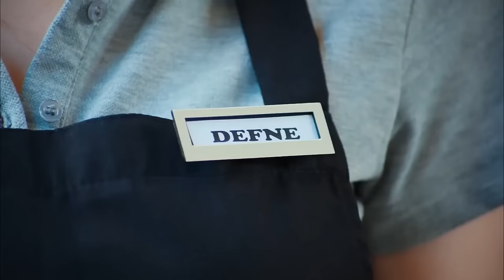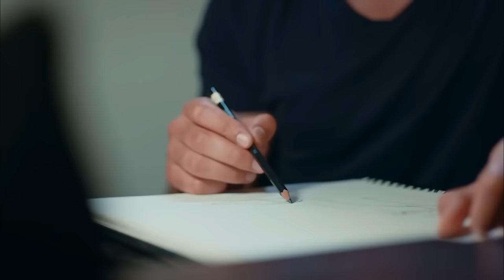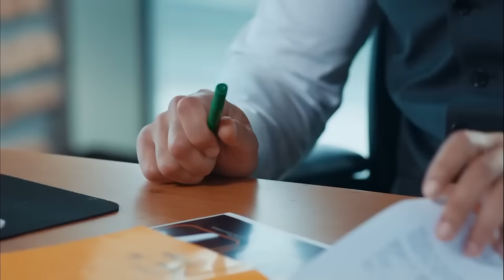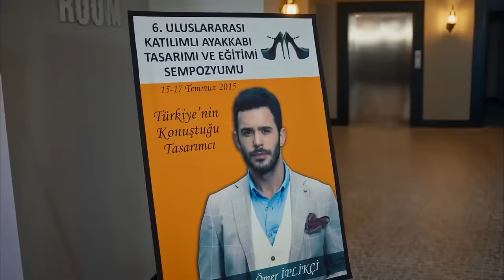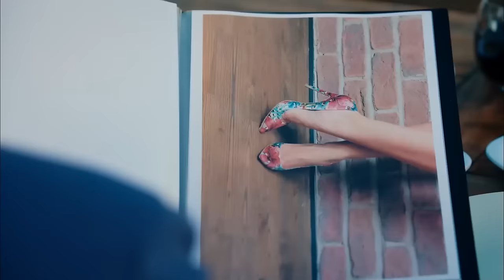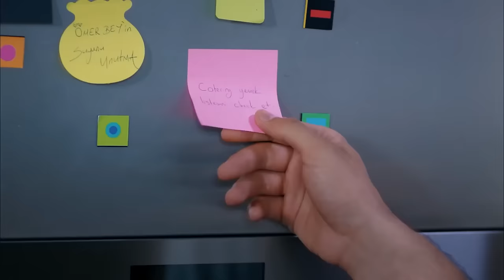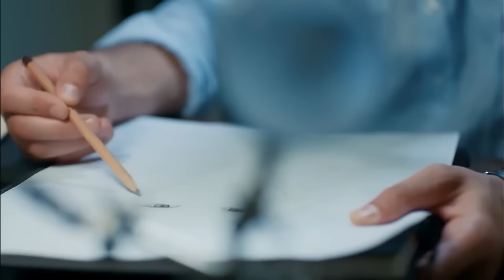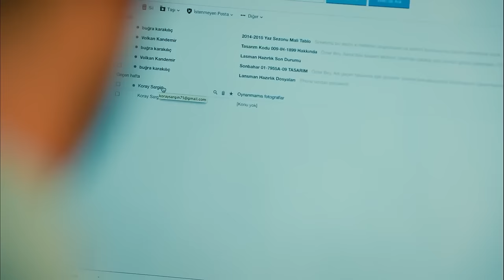Ömer İplikçi'nin Gözünden Kiralık Aşk İlk 10 Bölüm💥❤️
Ömer İplikçi'nin Gözünden Kiralık Aşk İlk 10 Bölüm - BİR DEVRİN BAŞLANGICI

Tam her şey bitti dediği anda kapısını çalan mucizeye hayır diyemeyen Defne, 6 aylık bir aşk oyunu teklifini kabul eder. Buna göre, ülkenin en başarılı iş adamlarından biri olan Ömer'i kendisine aşık etmek zorundadır. Bu yoldaki en büyük yardımcısı ise gerçek arkadaşlarıdır. Bu korkunç karmaşada, hayatın en gerçek sorularından biriyle yüzleşir Defne: Aşkımızı biz mi seçeriz, yoksa o mu bizi seçer?

OYUNCULAR: Elçin Sangu, Barış Arduç, Salih Bademci, Onur Büyüktopçu, Seçkin Özdemir, Müjde Uzman, Nergis Kumbasar, Levent Ülgen, Melisa Şenolsun, Hikmet Körmükçü, Ferdi Merter, Sinem Öztürk.

KÜNYE
Yapım: Ortaks Yapım
Yapımcı: Melda Perahya Yalçın ve Mehmetcan Yüksel
Yönetmen: Barış Yöş
Senaryo: Meriç Acemi